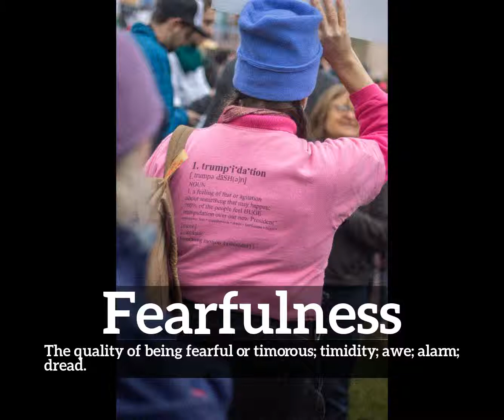What is Fearfulness? | How Does Fearfulness Look? | How to Say Fearfulness in English?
Learn how to pronounce fearfulness with Imago Spectrum.

What is fearfulness?
How does fearfulness look?
How to say fearfulness in English?
What does fearfulness represent?
What is the defintion of fearfulness?

Imago Spectrum allows you to easily memorize common English words and phrases by joining visual and auditory learning environments into a short video. Focus on the images and repeat fearfulness several times for best retention results.

In this video we are speaking the word, fearfulness. Do take note of how fearfulness is spelled.
The definition of fearfulness is listed below the word in the video.
Fearfulness:  The quality of being fearful or timorous; timidity; awe; alarm; dread.